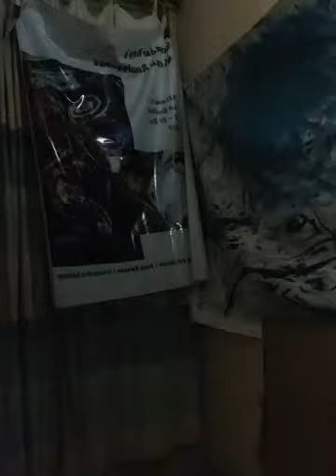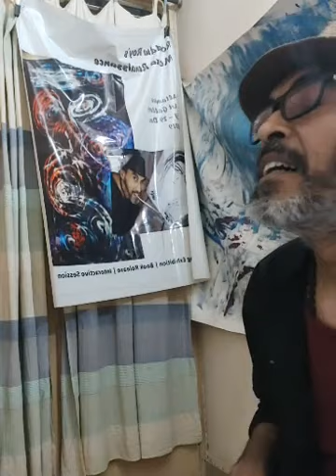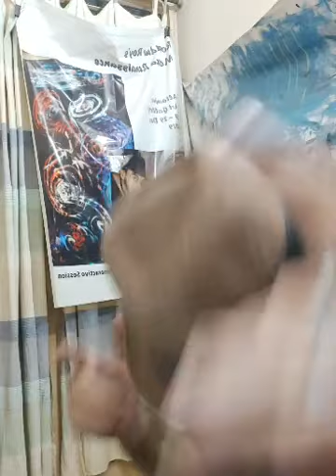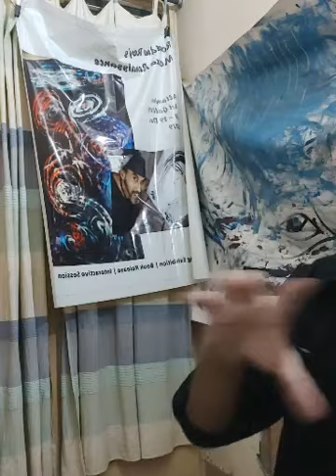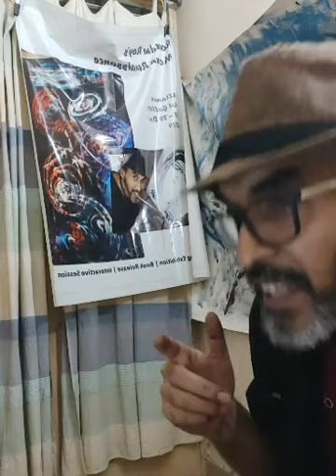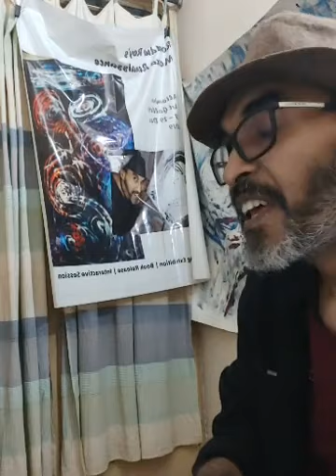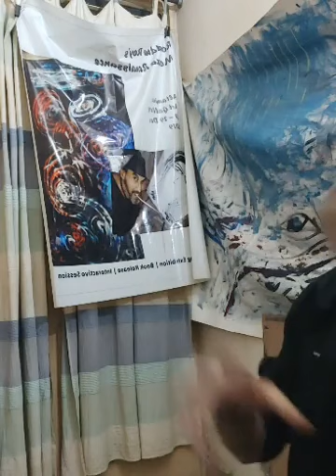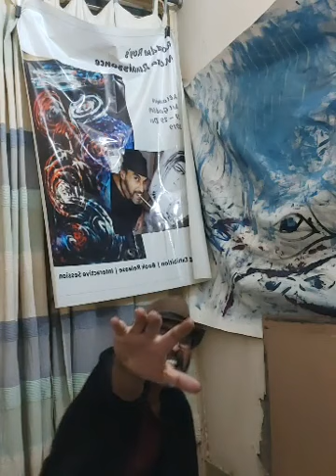Dance Bounce on Wall | MoxaElectroDance | By Roddur Roy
A MoxaElectroDance!